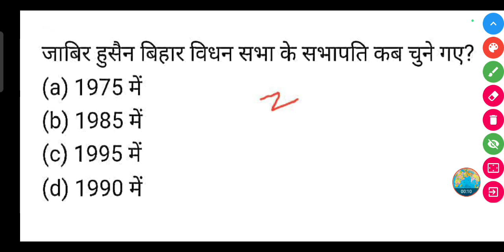जाबिर हुसैन बिहार विधान सभा के सभापति कब चुने गए?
जाबिर हुसैन बिहार विधान सभा के सभापति कब चुने गए? || jabir Hussain Bihar vidhansabha ke sabhapati kab chune Gaye